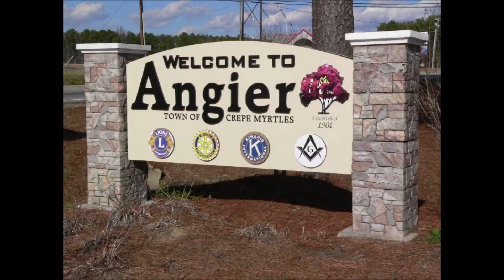Word of Encouragement 12/2/20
Associate Pastor Jack Robbins shares how to be a "5 Star Christian" in this week's Word of Encouragement.  We look forward to you joining our Sunday morning service on Sunday morning.

8:30AM is available in the Sanctuary and on the radio in the parking lot
10:00AM is available in the Sanctuary, the radio, live streaming, and on-demand

For more information on Piney Grove Chapel or for ways to give, please